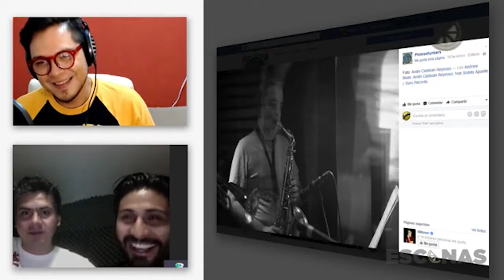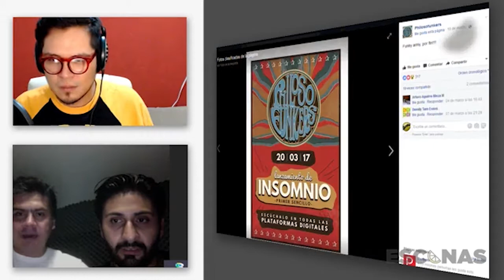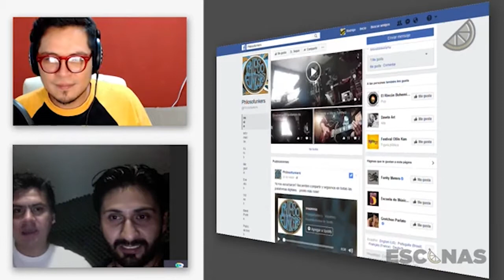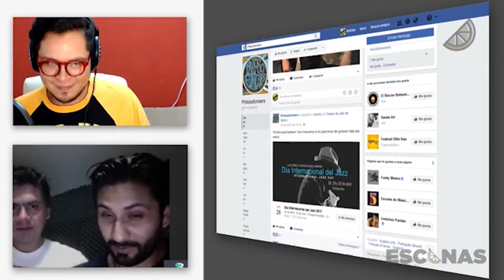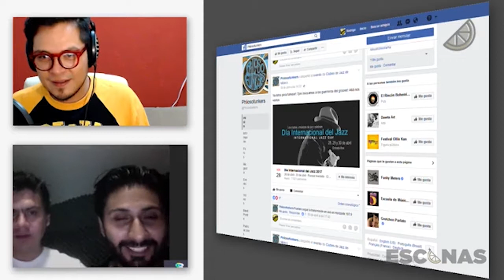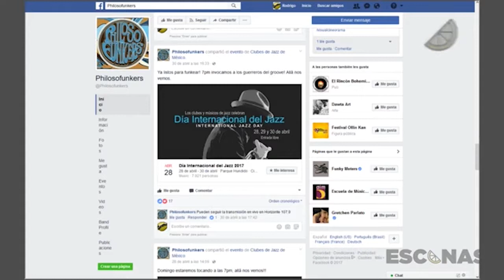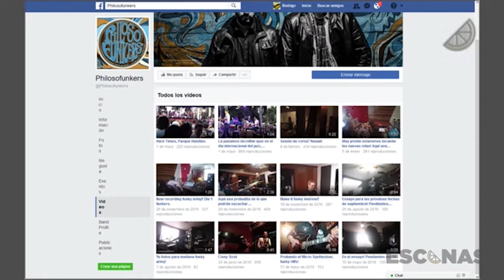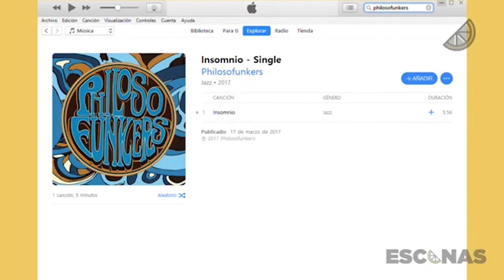ESCENAS: 008 PHILOSOFUNKERS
Martes de ESCENAS por GASTRICO.TV. El Funk vuelve a la pantalla de GÁSTRICO con los Philosofunkers Todo esto con @alexlaramonroy y @rogalanr